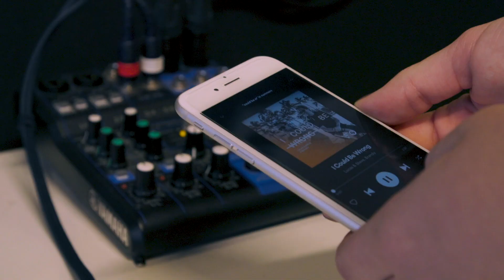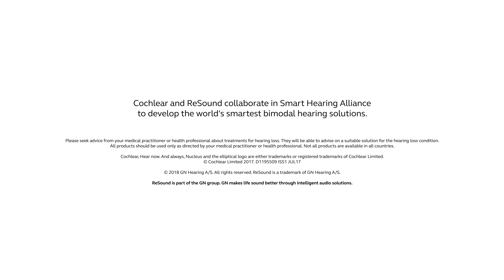The Smart bimodal hearing solution – Fleur’s story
Fleur hears with both ears thanks to her Cochlear implant and her ReSound Smart hearing aid.